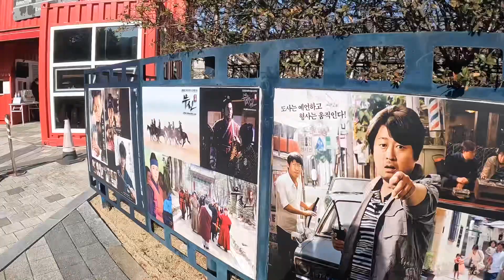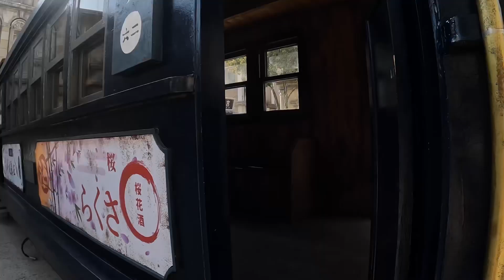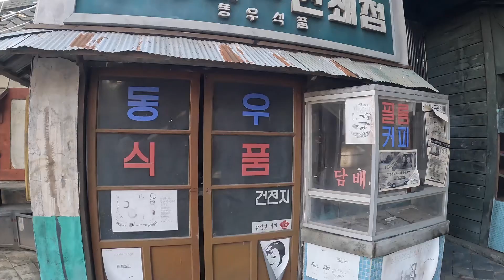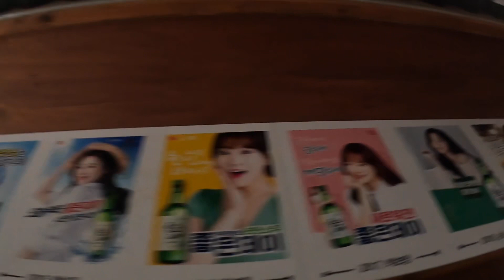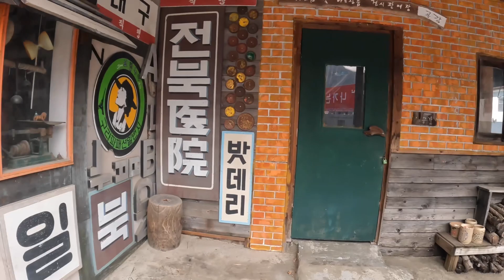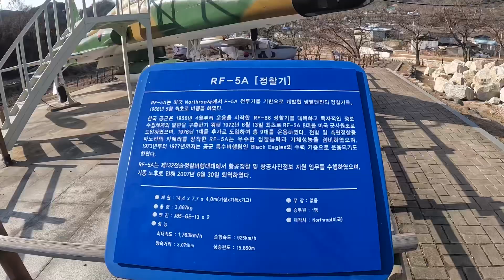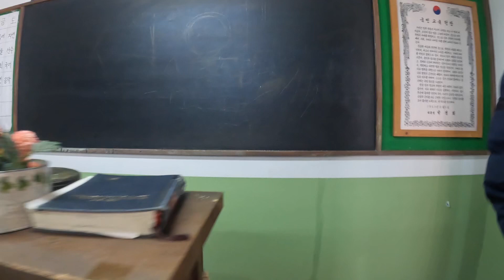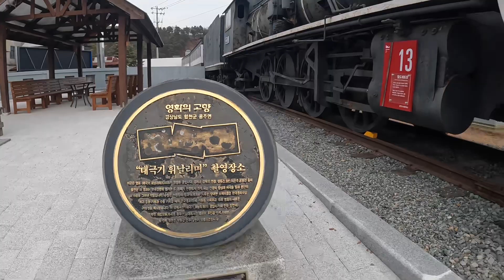Vlog 38: Hậu trường các cảnh quay trong phim trường Hàn Quốc | Dung khàn